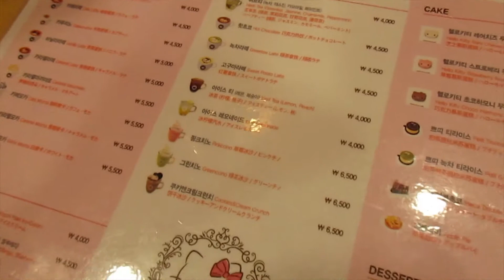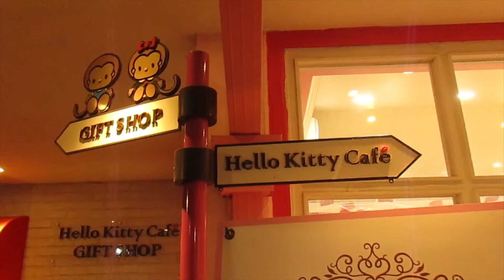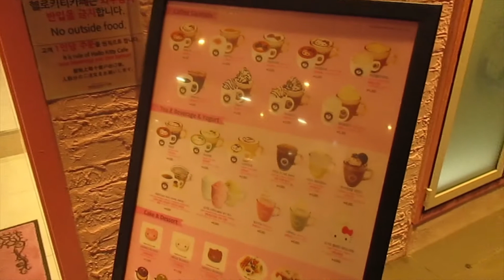[INSOLITE] Hello Kitty Cafe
Bonjour,

Petite vidéo insolite sur le Hello Kitty Cafe, si vous êtes fan nous vous conseillons -ou pas au risque de dévaliser le magasin lol- d'y aller ! ♥ C'est vraiment mignon ~

Hello Kitty Cafe, adresse : 364-14 Seogyo-dong, Mapo-gu, Seoul

Vous pouvez recevoir un coupon de réduction de 10% en vous inscrivant sur ce

Générique : Strawberry Milk - OK Instrumental